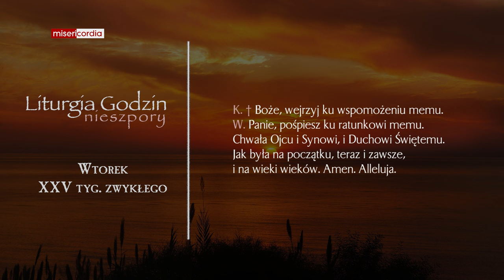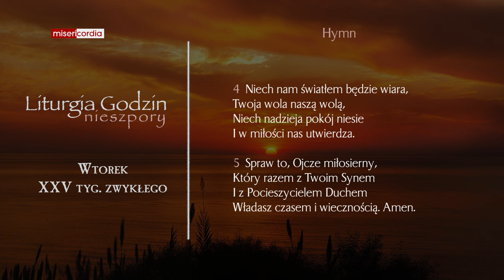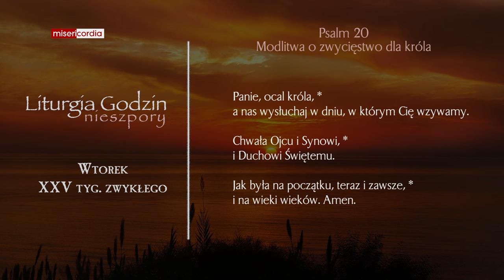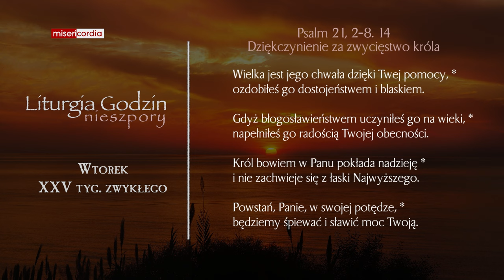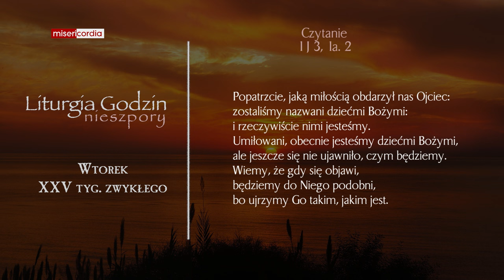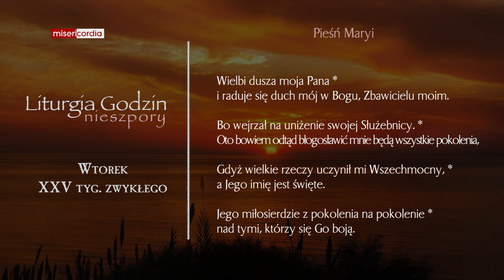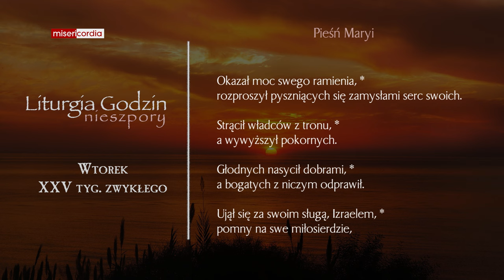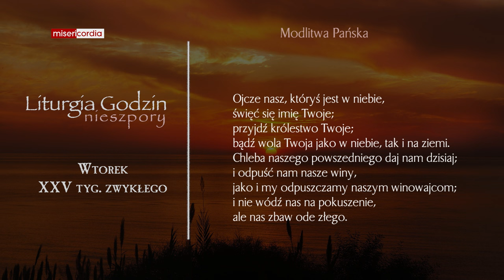Liturgia Godzin | Nieszpory | Wtorek, XXV tyg. zwykłego